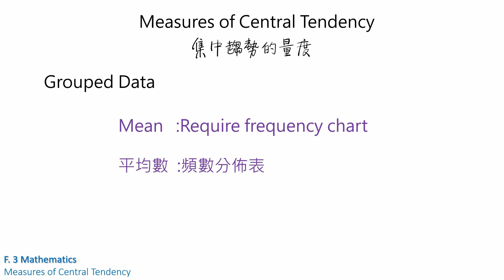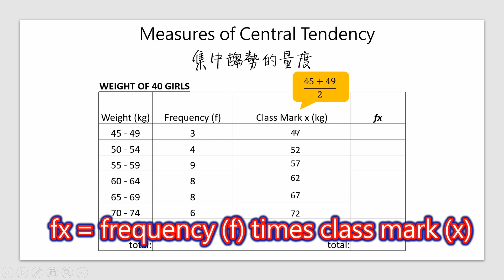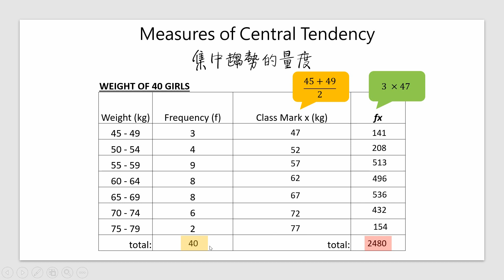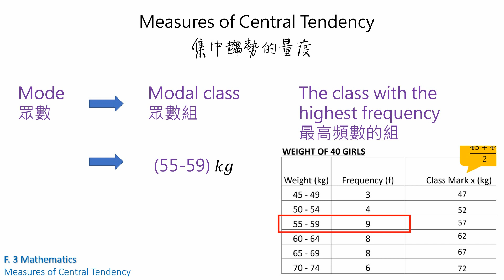【Measures of Central Tendency 集中趨勢的量度 DSE 考試範圍】 F.3 Maths 中三數學 Mean 平均數 modal class 眾數組 第四集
中三數學 集中趨勢的量度 Measures of Central Tendency:  grouped data 分組數據 當中 Mean 平均數 Median 中位數 Mode (Modal class) 眾數 (眾數組) 的計算方法都會有所不同。 Mean 平均數 與 Mode (Modal class) 眾數 (眾數組) 需要在 Frequency chart (頻數分佈表) 中找出, 而 Median 中位數 則要在 Cumulative Frequency Polygon 累積頻數多邊形 or Cumulative Frequency Curve 累積頻數曲 上圖解。

第四集《Mean & Mode 重新學過 😭》
Mean 始終要計一大餐的
舊表新用 🤮
Mode 已變做 Modal Class 了

關鍵字: 中三數學 初中數學  高中數學 中學數學 趣味數學 集中趨勢的量度 平均數 中位數 眾數 加權平均數 眾數組 頻數分佈表 頻數多邊形 頻數曲 累積頻數分佈表 累積頻數多邊形 累積頻數曲 組中點 四位分數 上四分位數 下四分位數 百分位數 數學竅門 數學技巧 數學補習 網上學堂 DSE數學  F.3 Maths Measures of Central Tendency Mean Median Mode Weighted Mean Grouped Data Frequency Chart Frequency Table Frequency Polygon Frequency Curve Cumulative Frequency Chart Cumulative Frequency Table Cumulative Frequency Polygon Cumulative Frequency Curve Modal Class Class Mark Quartile Upper Quartile Lower Quartile Percentile Math Tricks Math Tutoring  名校secrets 名校試題 DSE HKDSE DSE Math Herman To Math 杜氏數學

中三關鍵字: 因式分解 恆等式 十字相乘 指數定律 整數指數定律 指數方程 進制 十進制 二進制 十六進制 科學記數法 不等式 一元一次不等式 縯繹幾何 角平分線 中線 垂直平分線 高線 三角形四心 四心 內心 形心 外心 垂心 四邊形 平行四邊形 長方形 菱形 正方形 中點定理 截線定理 集中趨勢的量度 平均數 中位數 眾數 加權平均數 眾數組 頻數分佈表 頻數多邊形 頻數曲 累積頻數分佈表 累積頻數多邊形 累積頻數曲 組中點 四位分數 上四分位數 下四分位數 百分位數 概率 實驗概率 幾何概率 期望值 Factorization More About Factorization Identities Cross Method Law of Integral Indices Exponential Equation Numeral System Denary Number Binary Number Hexadecimal Scientific Notation Inequality Inequalities Linear Inequalities in One Unknown Deductive Geometry More About Deductive Geometry Special Lines and Centres in Triangles Angle Bisector Median Perpendicular Bisector Altitude Incentre Centroid Circumcentre Orthocentre Quadrilateral Parallelogram Rectangle Rhombus Square Mid-Point Theorem Intercept Theorem Measures of Central Tendency Ungrouped Data Mean Median Mode Weighted Mean Grouped Data Frequency Chart Frequency Table Frequency Polygon Frequency Curve Cumulative Frequency Chart Cumulative Frequency Table Cumulative Frequency Polygon Cumulative Frequency Curve Modal Class Class Mark Quartile Upper Quartile Lower Quartile Percentile Probability Theoretical Probability Experimental Probability Geometric Probability Expected Value